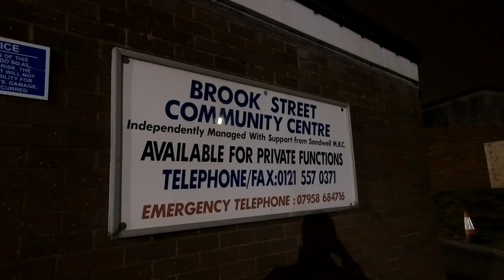Smooth Salsa UK's June 3rd 2023 Monthly Party Promo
Smooth Salsa parties are held monthly.